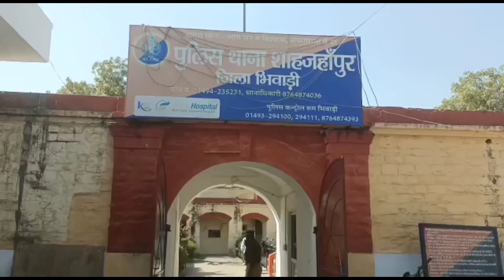पिकप चोरी की सो नंबर पर झूठी रिपोर्ट देने वाले आरोपी गिरफ्तार शाहजहांपुर अलवर पुलिस की बड़ी कार्रवाई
ब्रेकिंग न्यूज़ शाहजहांपुर अलवर#बड़ी खबर शाहजहांपुर पुलिस की बड़ी कार्रवाई#पिकप चोरी की झूठी रिपोर्ट देने वाले आरोपी गिरफ्तार